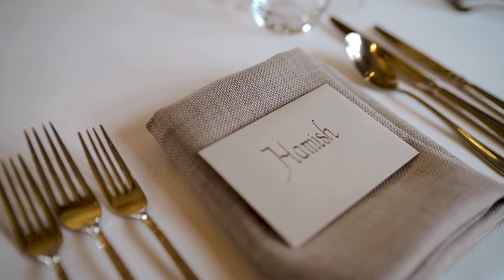Wedding of Millie & Hamish at Farbridge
Short cinematic wedding film at Farbridge in Sussex.